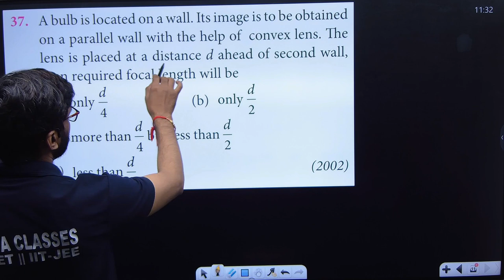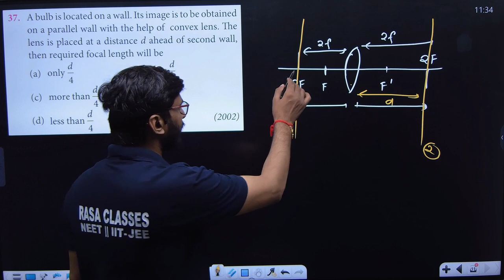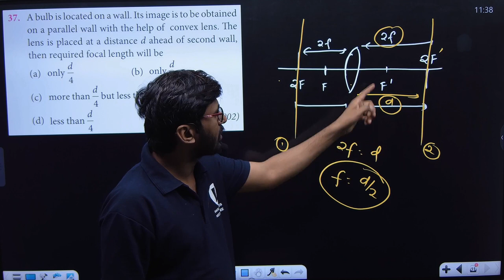A bulb is located on a wall . Its image is to be obtained on a parallel wall with the help of ......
Q.37..--- A bulb is located on a wall . Its image is to be obtained on a parallel wall with the help of convex lens . The lens is placed at a distance d ahead of second wall , then required focal length will be --
(a)  only d/4
(b) only d/2
(d)  less than d/4